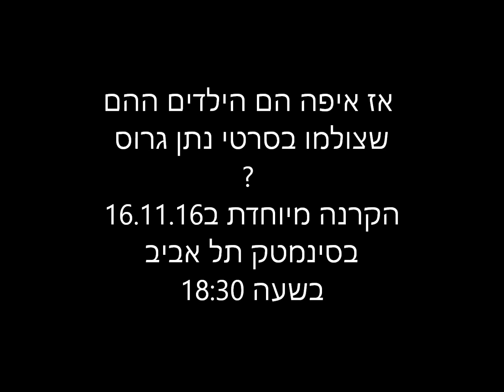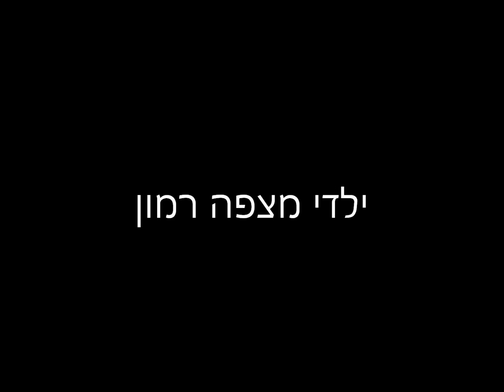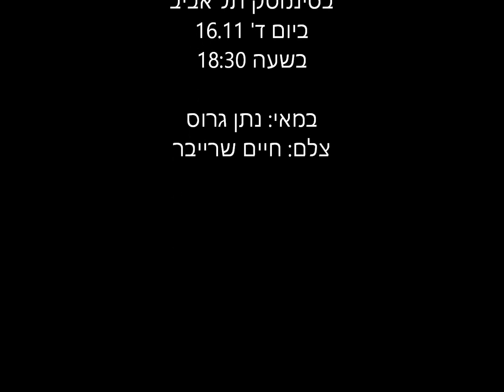ילדים ראשונים בערד, דימונה, פטיש, מצפה רמון ואילת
לקט תצלומי ילדים בנגב, מתוך הסדרה "רבותי ההסטוריה חוזרת": הפרק הראשון - "הי דרומה – זיכרונות מהנגב בשחור לבן", המפגש הראשון שיערך בסינמטק תל-אביב יום ד' 16.11.16 בשעה 18:30
מבטים נוסטלגיים על ראשית ההתיישבות בנגב כפי שצולמו בסרטי הסתדרות העובדים בשנות ה50 וה60, בבימויו של נתן גרוס.